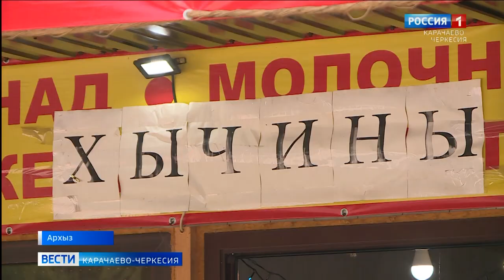Что привлекает туристов в Карачаево-Черкесии кроме гор, рек и чистого воздуха? Хычыны!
Именно это блюдо карачаевской кухни в первую очередь пробуют гости. А к ним гостеприимные хозяева подают живительный суусаб на нарзане. Поэтому в курортных поселках хычыны пекут и жарят на каждом шагу. У хозяек серьезная конкуренция, каждая старается, чтобы именно ее блюдо пользовалось наибольшим успехом